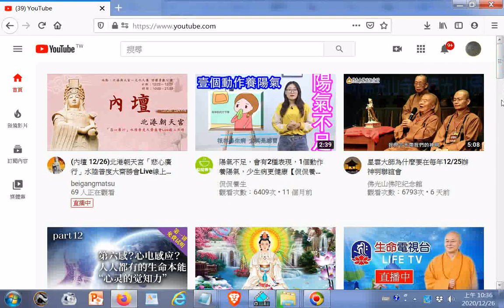20201226#YOTUBE+星雲大師為什麼要在每年1225辦神明聯誼會